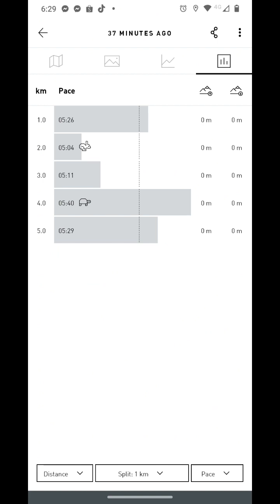barefoot run #42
No blood no foul
Mày second fastest 5km👣💪🏃🏻
Get well soon pareng Atongzky
Happy Thursday evening 🌖🌔🌕
Barefoot runner day 42
Family is loved😘🥰🤩
Thanks God for everyday strength 💪🌴☘️
Spread the good vibes ☘️🌿